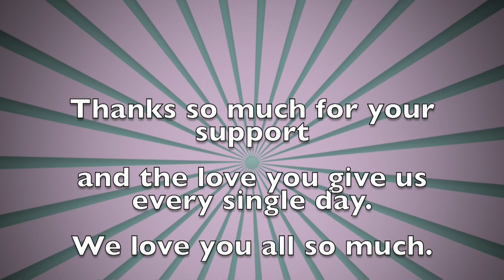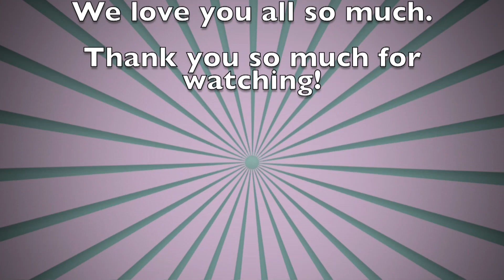WE ARE ON TV REACTION! US & OUR FAMILY'S REACTION ! [KTVA 11 CBS NEWS!] Fort Wainwright, Alaska vlog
Our reaction to being on TV... KTVA NEWS in Anchorage .
And our family's reaction!!

Fort Wainwright,AK 99703